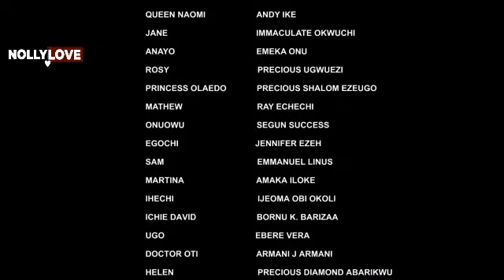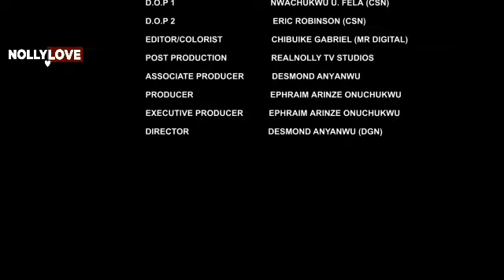BROTHER'S WAR (SEASON 1)-2024 LATEST NIGERIAN NOLLYWOOD MOVIE | MARY IGWE, MALEEK MILTON & SAINTINO